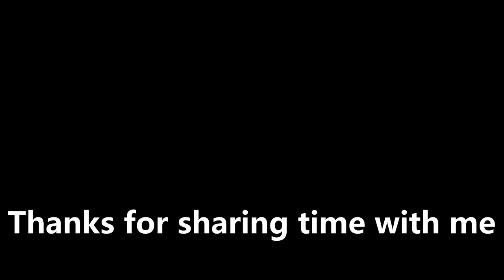ORCHIDS, UNBOXING, SMALL THINGS, FOUR MORE AT MY DOOR, October 18 2020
Orchids and unboxing. Two wonderful words. It is the Monthly Four More At My Door. This month of October, its all about small things, small plants. Join me as I chat and unbox my new orchids from Marlow Orchids, NY, USA.

photos from Marlow's Orchids on my order sheet.